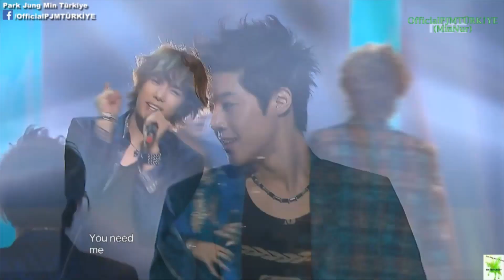SS501 (더블에스오공일) - Love Like This (Stage Mix)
İndirip Tekrar Yüklemeyiniz...